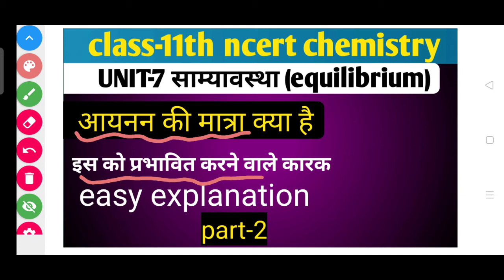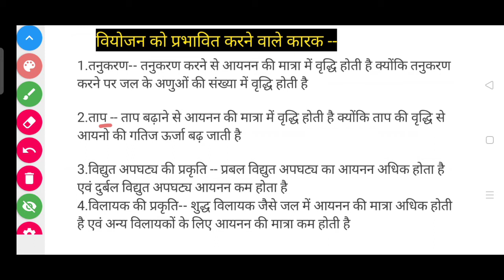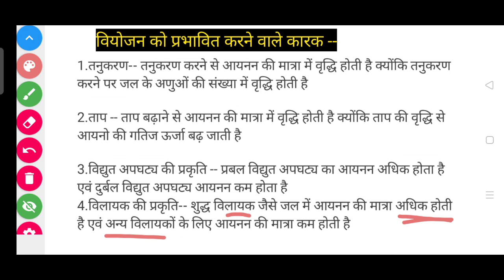आयनन की मात्रा क्या है इसको प्रभावित करने वाले कारक 11th chemistry by Rahul sir